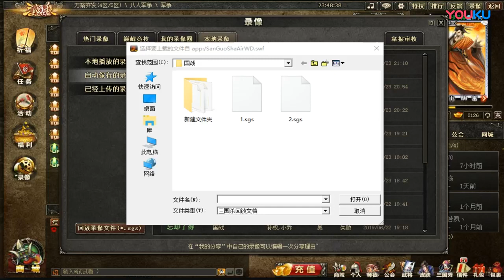【姑父解说三国杀国战】：连环月天眼盲狙，大魏反反复复 超清